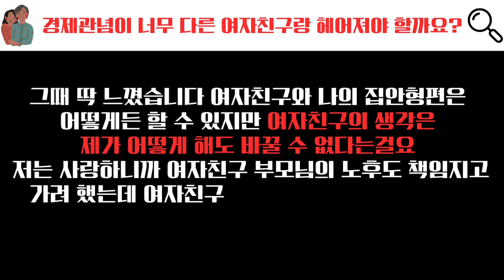경제관념이 너무 다른 여자친구랑 헤어져야 할까요? 😭😭